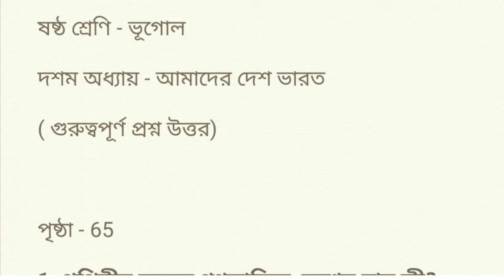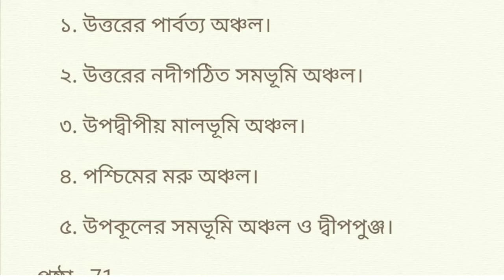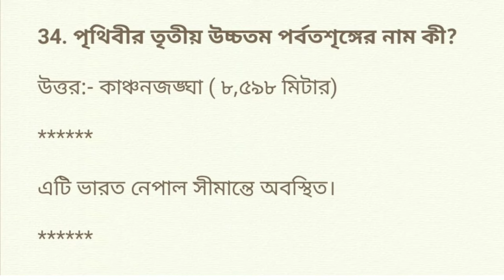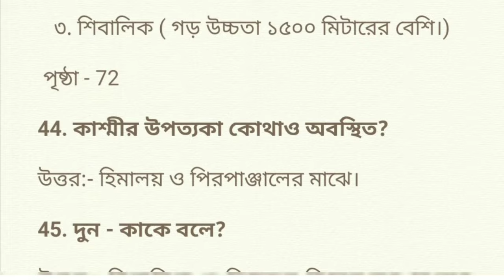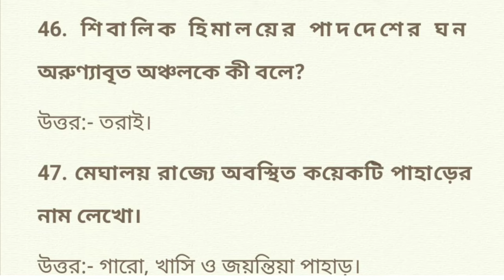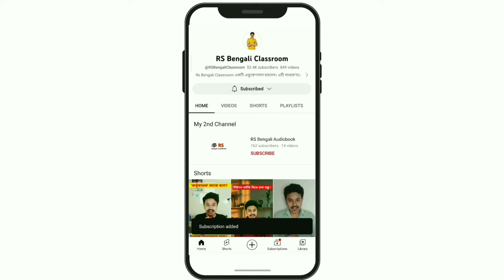class 6 geography chapter 10 question answer | ষষ্ঠ শ্রেণি ভূগোল দশম অধ্যায় প্রশ্ন উত্তর